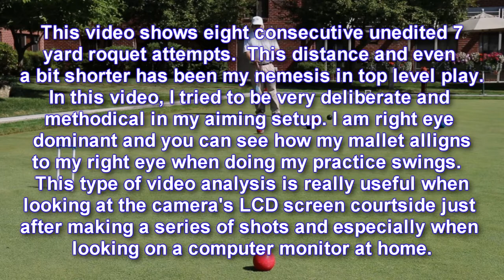Croquet - Eight Unedited Consecutive 7 Yard Roquet Attempts